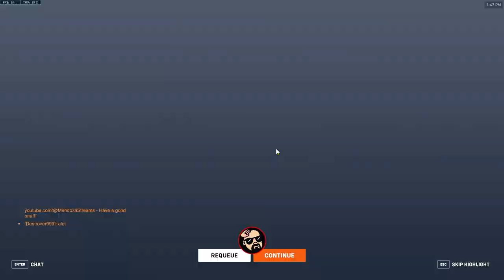Overwatch 2 Competitive Tank Gameplay with Junker Queen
⚠️⚠️!WARNING! - Thumbnail may contain A.I image - !WARNING! ⚠️⚠️
(if this thumbnail hurts your feels, please seek immediate help!)